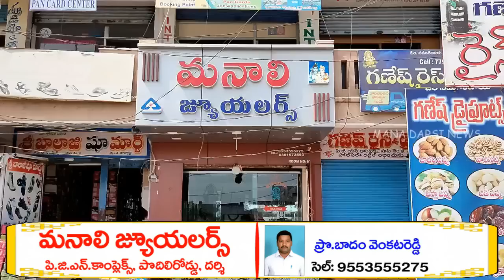భారీ ర్యాలీతో నామినేషన్ వేసిన రామచంద్రాపురం వైసిపి సర్పంచ్ అభ్యర్ధి ధనలక్ష్మీ | Darsi Ysrcp | HD